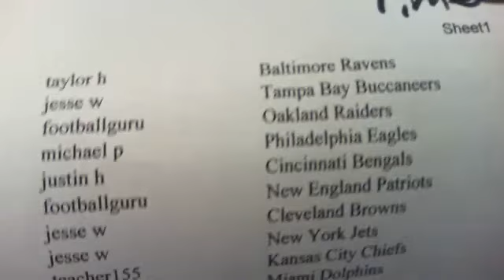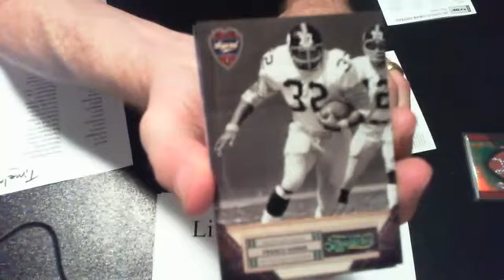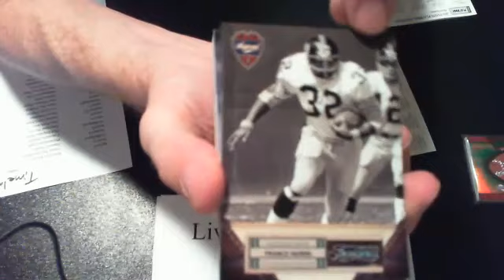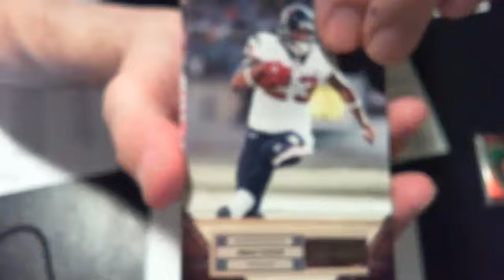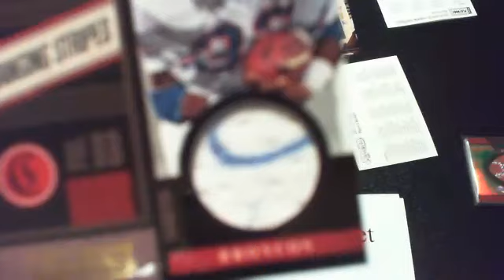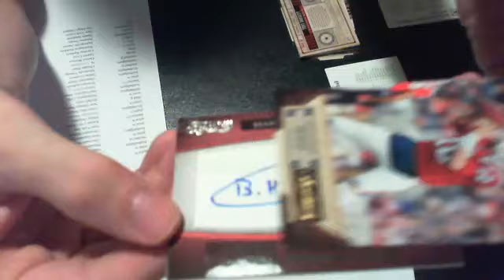2011 Timeless Treasures Box Break @ Liveboxbreaks.net